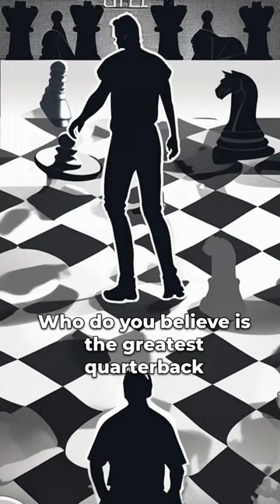🏈 Brady vs. Montana in 50 Seconds! 🔥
Dive into the ultimate showdown between two NFL quarterback legends in our latest 50-second short! Tom Brady and Joe Montana – two names synonymous with greatness on the gridiron. From clutch plays to championship victories, this video encapsulates the highlights of their illustrious careers, sparking the eternal debate of who truly reigns as the greatest of all time.